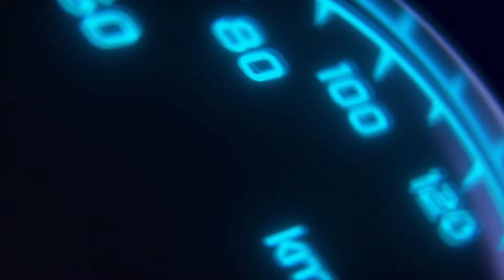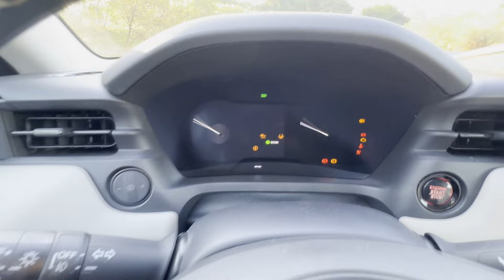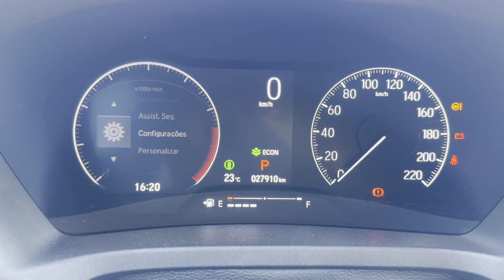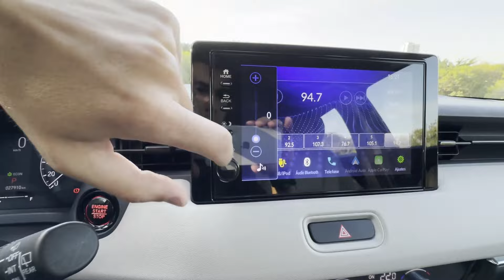Honda HR-V Touring 1.5 Turbo 2024 | POR QUASE R$ 200 MIL, AINDA VALE A PENA?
Ficha técnica Honda HR-V Touring 1.5 Turbo 2024:

Motor: 1.5
Combustível: Flex
Potência (cv): 177 cv (E) 177 (G) a 6000 rpm
Torque (kgf.m): 24,5 (E/G) a 1700 rpm
0-100: 8,9s
Consumo cidade (km/l): 7,9 (E) 8,8 (G)
Consumo estrada (km/l): 11,3 (E) 12,6 (G)
Câmbio: Automático CVT de 7 velocidades.
Direção: Elétrica
Peso (Kg): 1.422
Tanque (L): 50 L
Porta-malas: 354 L

SIGA-NOS:
Instagram e Tiktok: @aovolantetv